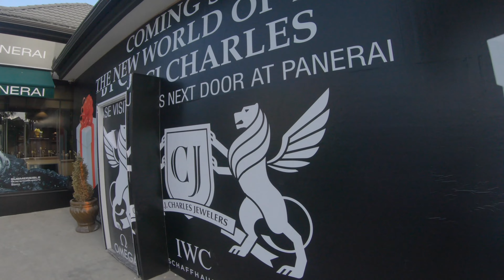I am going to San Diego, California!!! Are you coming??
La Jolla in San Diego is one of the most picturesque neighborhoods of San Diego. La Jolla cove is famous for watching seals and birds. The view of the ocean from the cove is just breathtaking. La Jolla also has great bars and restaurants.

I went to the La Valencia hotel for a quick lunch and drinks. The hotel had great views, and I witnessed a wedding reception as well. San Diego has some great local breweries. One of the most famous ones is Stone Brewery. Tasted some Stone Brewery beers at the hotel. I recommend visiting this hotel and having a drink at the bar or the porch. The views from the porch of the ocean are just incredible.